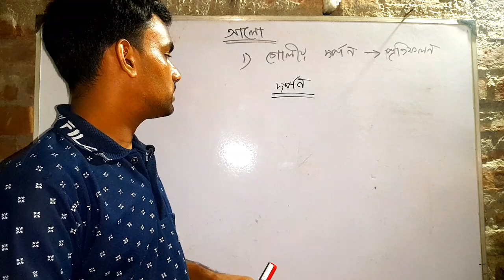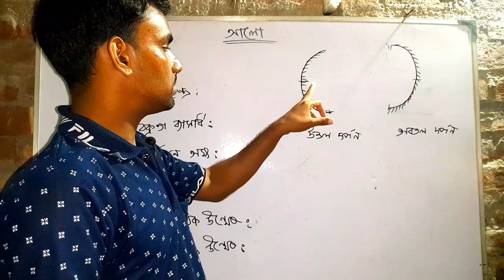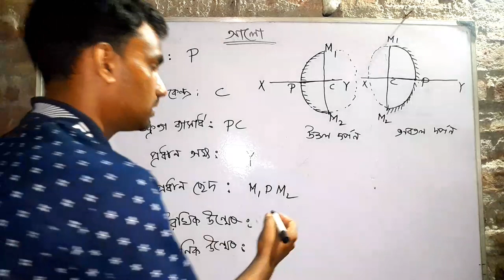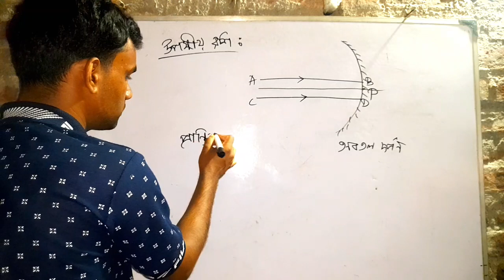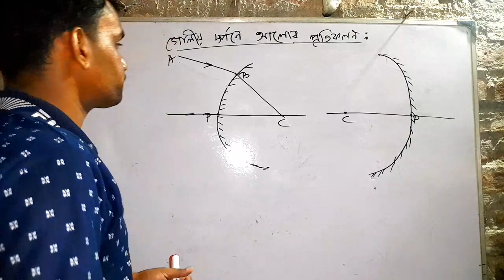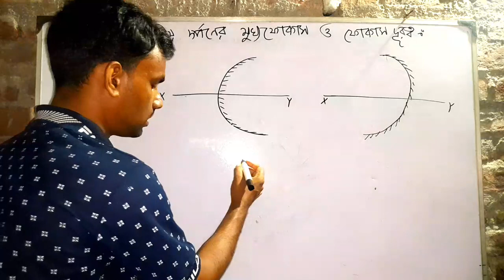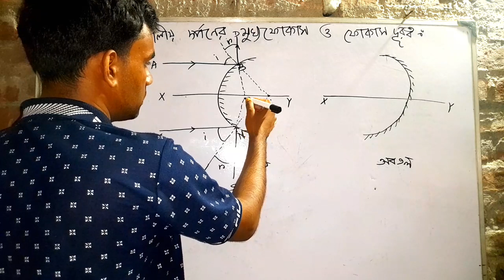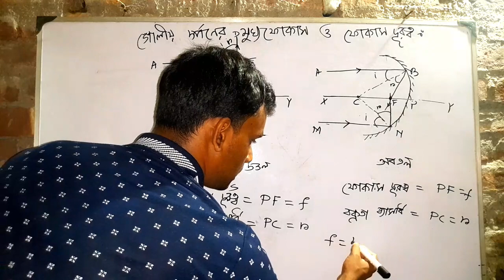Light Class 10 WBBSE|Class 10 আলো| দশম শ্রেণী|Chapter-5|Optics|গোলীয় দর্পণ|মুখ্য ফোকাস|Part-1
Wbbse class 10 light | গোলীয় দর্পণ | গোলীয় দর্পণে আলোর প্রতিফলন | মুখ্য ফোকাস ও ফোকাস দূরত্ব | Optics | Chapter 5| Part-1

reflection of light for class 10light
light class 10 wbbse
class 10 wbbse light
madhyamik class 10 light
ch 5 light class 10
class 10 light in bengali
wbbse physical science light
class 10 chapter 5 light
class 10 light reflection and refraction,class 10 physical science in bengali
wbbse class 10 physical science